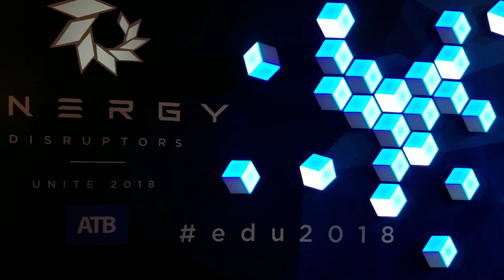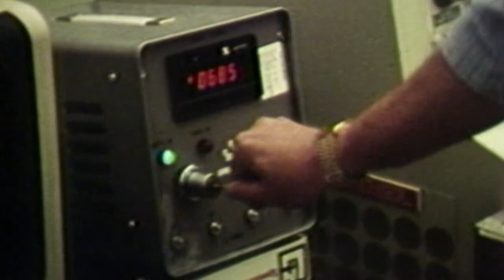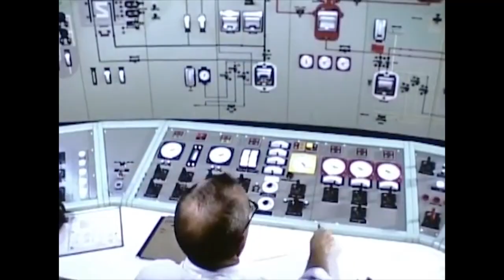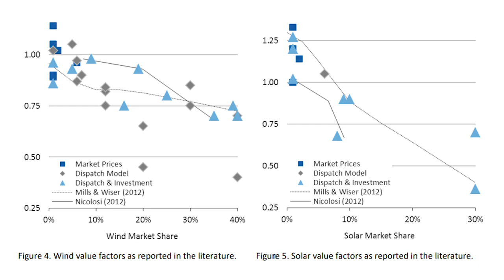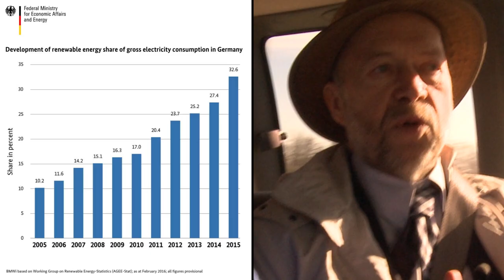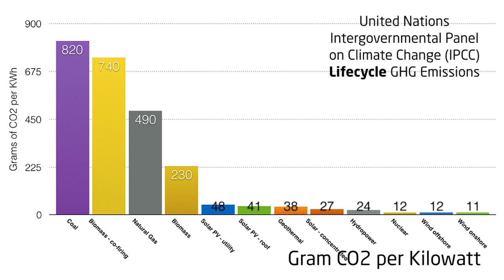Nuclear: Calgary, Alberta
Calgary is at the vanguard of Advanced Nuclear communications, having hosted Dr. David LeBlanc in 2012 and Kirk Sorensen in 2011, to explain the concept of Molten Salt Reactors.

Molten Salt Reactors operate at high temperature, opening up the possibility of lowering GHG emissions in the hydrocarbon economy by replacing the combustion of natural gas with fission, to generate process heat.

In 2018, Calgary once again hosted Advanced Nuclear proponents at "Energy Disruptors"

Off-camera was Richard Branson (a vocal supporter of Advanced Nuclear).

On-camera are:

Dr. Rita Baranwal - Director of GAIN

This video recaps Advanced Nuclear highlights of the event, with Simon Irish and Caroline Cochran describing their competing reactor designs.

Simon Irish of Terrestrial Energy describes their I-MSR, a Molten Salt Reactor. Thermal-spectrum. Graphite moderated. LEU fueled. 400 megawatts thermal, 190 megawatts electrical.

Caroline Cochran of Oklo describes the Oklo Reactor, a liquid-metal reactor. Fast-spectrum. Breeder.  2 megawatt. Size of a shipping container. Fun Fact: Oklo Inc is named after a 2 billion year old naturally occurring nuclear reactor!

Eric Meyer, Dr. Rita Baranwal and  Caroline Cochran hosted a break-out session on Advanced Nuclear Reactors.

Simon Irish hosted a breakout session for those looking to specifically learn about Molten Salt Reactors, and Terrestrial Energy's own I-MSR.

7% of jobs in Alberta are supplied by the energy sector.

Hydrocarbons are exported from Alberta by pipeline and by rail.

Alberta has the largest coal-fired generating capacity in Canada, 65% of all of Canada. (Ontario now burns zero coal.)

As of the posting of this video on 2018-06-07, Alberta's carbon intensity is 571 gCO2eq/kWh while Ontario's is 74 gCO2eq/kWh. This is made possible by Ontario's nuclear power plants.

Ontario's nuclear power plants are water-cooled, and do not get hot enough to replace the combustion of natural-gas for chemical processes.

High-temperature Advanced Reactors offer this possibility... to decarbonize not just the electrical grid, but many aspects of Alberta's hydrocarbon industry.

Energy Disruptors "Advanced Nuclear" panel took place May 16, 2018. [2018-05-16]